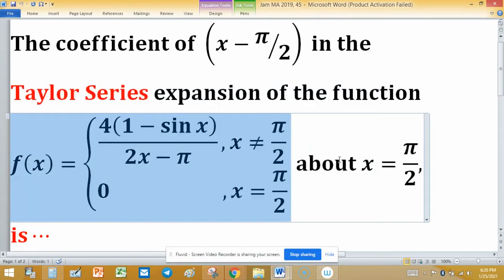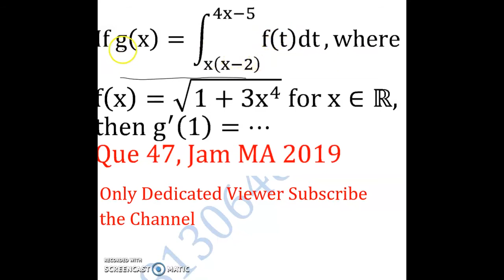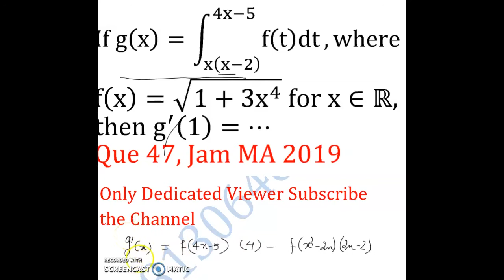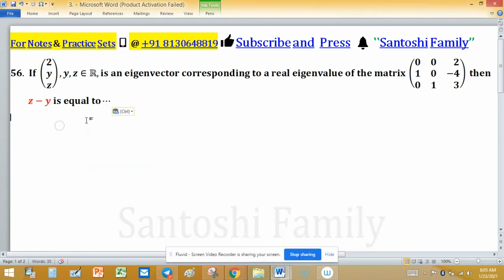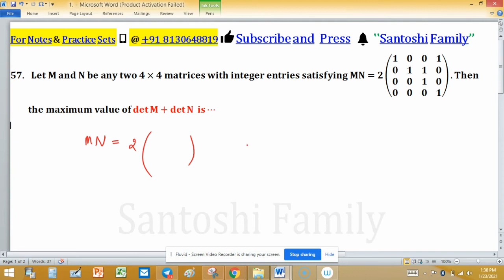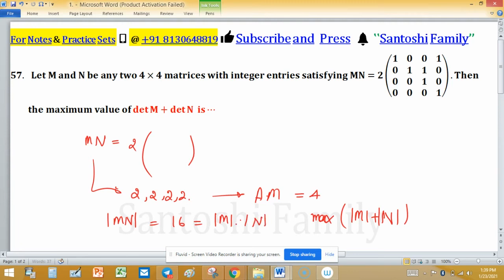iit jam 2019 real analysis group theory linear algerba differential equation hindi mathematics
The algebraic and order properties of R, suprema and infima, the completeness property of R, the Archimedean property, density of rational numbers in R, characterization of intervals, neighborhoods, open sets, closed sets, limit points of a set, isolated points, closure, complements, idea of uncountability of R.
Sequences, bounded sequence, limit of a sequence, convergent sequences, limit theorems, monotone sequences, monotone convergence theorem, subsequences, convergence and divergence criteria, existence of monotonic subsequences (idea only), Bolzano-Weierstrass theorem for sequences and sets, definition of Cauchy sequence, Cauchy's convergence criterion, limit superior and limit inferior of a sequence.
Definition of infinite series, sequence of partial sums, convergence of infinite series, Cauchy criterion, absolute and conditional convergence, convergence via boundedness of sequence of partial sums, tests of convergence: comparison test, limit comparison test, ratio test, Cauchy's nth root test  alternating series, Leibniz test.

Functions of One Real Variable: Limit, continuity, intermediate value property, differentiation, Rolle’s Theorem, mean value theorem, L'Hospital rule, Taylor's theorem, maxima, and minima.

Functions of Two or Three Real Variables: Limit, continuity, partial derivatives, differentiability, maxima, and minima.

00:00 Jam MA 2019 Que45
04:53 Jam MA 2019 Que47
10:18 Jam MA 2019 Que56
16:16 Jam MA 2019 Que57
19:29 Jam MA 2019 Que58

integral calculus: Integration as the inverse process of differentiation, definite integrals, and their properties, fundamental theorem of calculus. Double and triple integrals, change of order of integration, calculating surface areas and volumes using double integrals, calculating volumes using triple integrals.

Differential Equations: Ordinary differential equations of the first order of the form y'=f(x,y), Bernoulli’s equation, exact differential equations, integrating factor, orthogonal trajectories, homogeneous differential equations, variable separable equations, linear differential equations of second order with constant coefficients, Method of variation of parameters, Cauchy-Euler equation.

Vector Calculus: Scalar and vector fields, gradient, divergence, curl, line integrals, surface integrals, Green, Stokes, and Gauss theorems.

group theory Groups, subgroups, Abelian groups, non-Abelian groups, cyclic groups, permutation groups, normal subgroups, Lagrange's Theorem for finite groups, group homomorphism, and basic concepts of quotient groups.

linear algebra: Finite dimensional vector spaces, linear independence of vectors, basis, dimension, linear transformations, matrix representation, range space, null space, rank nullity theorem Rank and inverse of a matrix, determinant, solutions of systems of linear equations, consistency conditions, eigenvalues and eigenvectors for matrices, Cayley-Hamilton theorem.

Real Analysis: Interior points, limit points, open sets, closed sets, bounded sets, connected sets, compact sets, completeness of R. Power series (of real variable), Taylor’s series, radius and interval of convergence, term-wise differentiation, and integration of power series.